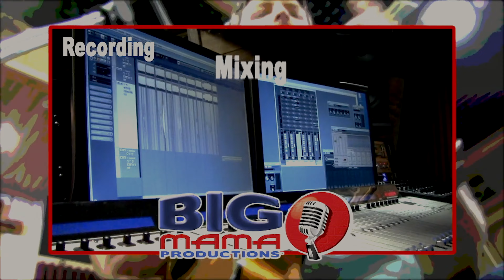Big Mama Studio Spot 2019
Big Mama Recording Studios - Making Great Music in the Great Smoky Mountains for over 40 years.